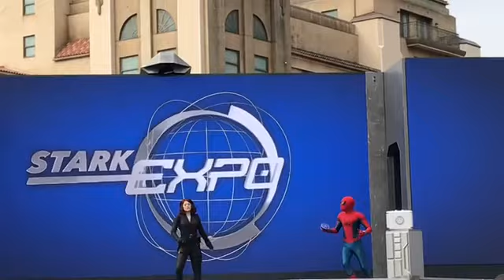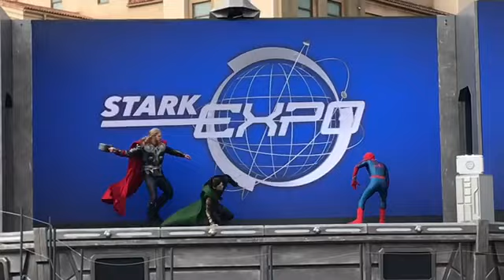Disneyland Stark Expo show